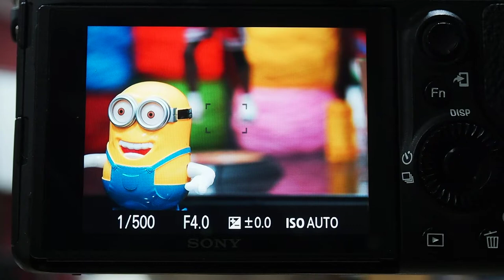SONY FE 600mm F4 GM OSS PRESET